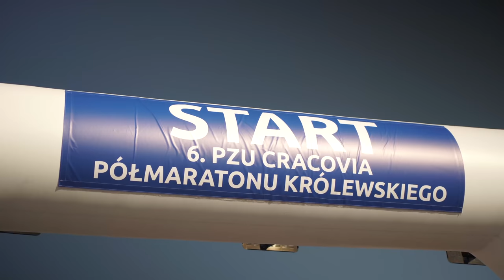Oficjalny filmowy reportaż 6. PZU Cracovia Półmaraton Królewski - 13.10.2019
Zapraszamy do obejrzenia oficjalnego reportażu filmowego z 6. PZU Cracovia Półmaratonu Królewskiego, który odbył się 13 października 2019 roku w Krakowie.